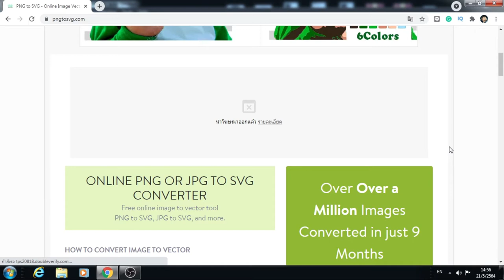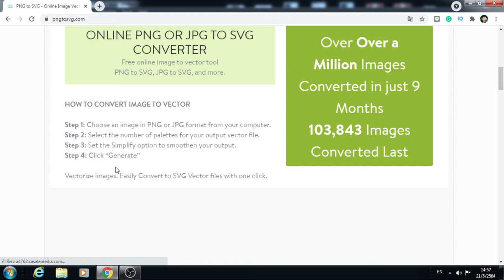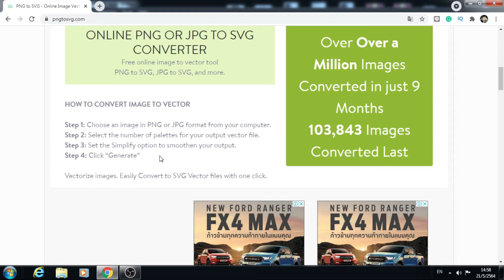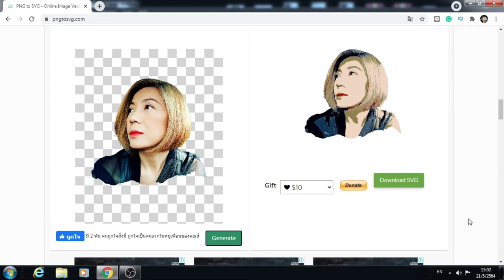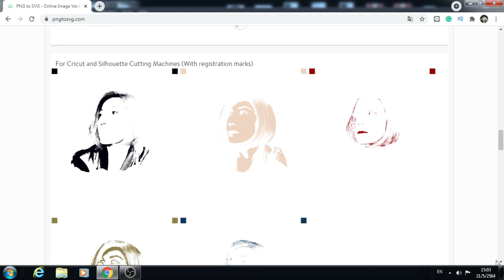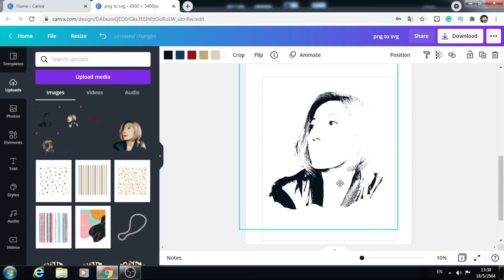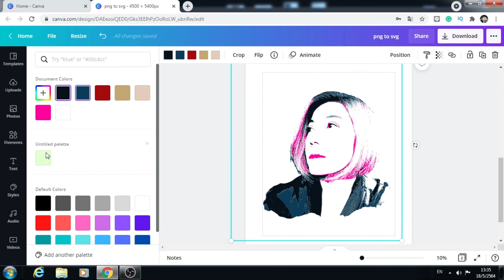วิธีเปลี่ยนรูปภาพ PNG, JPG เป็น SVG ง่ายๆใน 3 นาที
วิธีเปลี่ยนไฟล์รูปภาพเป็น Vector , เปลี่ยน PNG, JPG เป็น SVG ทำง่ายๆ ฟรีๆไม่ต้องเสียตังค์
นำไปตัดต่อเพิ่มได้ใน Canva.com, หรือ  Cricut Designs Space